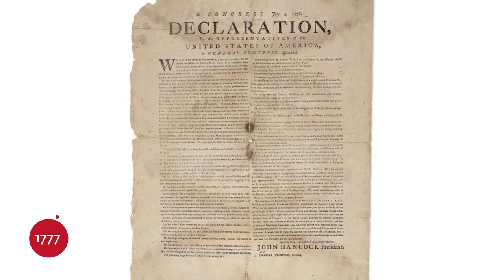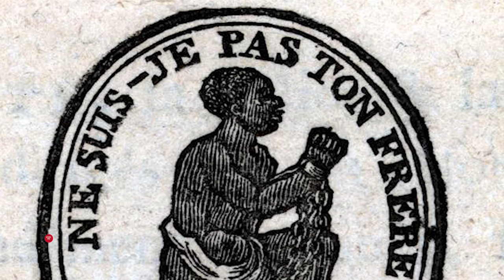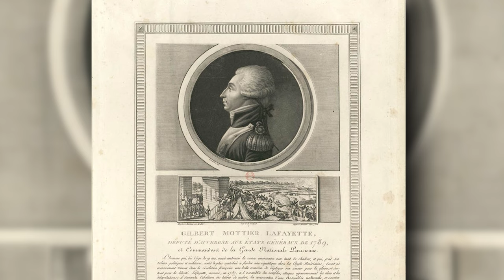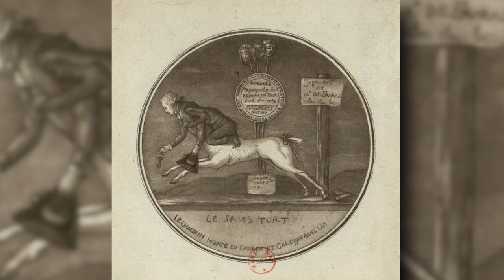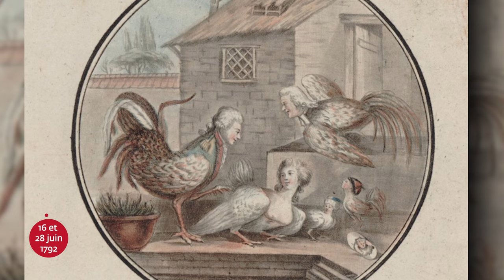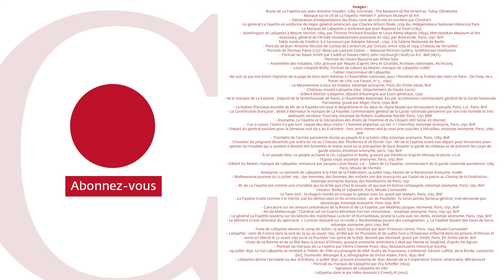LES CAPSULES DU CTHS #1 Lafayette entre deux mondes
Références iconographiques dans l'ordre d'apparition
Buste de La Fayette par Jean-Antoine Houdon, 1789, Gilcrease - The Museum of the Americas. Tulsa, Oklahoma
Masque sur le vif de La Fayette, Herbert F. Johnson Museum of Art
Déclaration d’Indépendance américaine (1776)
Le général La Fayette en uniforme de major général américain, par Charles Wilson Peale, 1779-80, Independence National Historical Park
Le Marquis de Lafayette à Yorktown par Jean-Baptiste Le Paon (1783)
Washington et Lafayette à Mount Vernon, 1784, par Thomas Prichard Rossifer et Louis Rémy Mignot (1859), Metropolitan Museum of Art
Kosciusko, général de l'Armée révolutionnaire polonaise en 1792, par Bonneville, Paris, 1797, BnF, ark:/12148/btv1b52504884v
Table ronde de Frédéric II à Sans-Soucis, par Adolf von Menzel, 1850, Berlin, Staatliche Museum
Portrait de Jean-Antoine-Nicolas de Caritat de Condorcet, par Greuze, entre 1789 et 1794, Château de Versailles.
Thomas Paine (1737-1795), peint par Laurent Dabos, vers 1792, National Portrait Gallery, Washington
Adam Smith (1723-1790), par James Tassie, 1787
Cesare Beccaria (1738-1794), par Eliseo Sala, après 1864, Pinacoteca Ambrosiana, Milan
Assemblée des notables, 1787, gravure par Niquet d’après Very et Girardet, Archives nationales, AE/II/3015
Louis-Léopold Boilly, Portrait de Gilbert du Motier, marquis de Lafayette (1788)
Tablier maçonnique de Lafayette (voir avec Philippe Foussier)
Sceau de la Société des Amis des Noirs, Paris, 1790
Le Mesmerisme a tous les Diables, estampe anonyme, Paris, fin XVIIIe siècle, BnF, ark:/12148/btv1b52507721p
Château de Chavaniac- La Fayette (Haute-Loire)
Gilbert Mottier Lafayette, député d’Auvergne aux Etats généraux, 1790
M. le marquis de La Fayette : Député de la Sénéchaussée de Riom, à l'Assemblée Nationale, Élu par acclamation commandant général de la Garde Nationale Parisienne, gravé par Miger, Paris, 1790, BnF, ark:/12148/btv1b8410705t
La Nation française assistée de Mr de la Fayette terrasse le despotisme et les abus du règne feodal qui terrassaient le peuple, Paris, s.d., Paris, BnF, ark:/12148/btv1b6943020n
La Constitution française : dédié à Monsieur le marquis de La Fayette, commandant général de la Garde nationale parisienne par son très humble et très obéissant serviteur Tourcaty, estampe de Robert-Guillaume Dardel, Paris, 1791, BnF, ark:/12148/btv1b69480362
Anonyme, La Fayette et la Déclaration des droits de l’Homme et du Citoyen (AD Seine-et-Marne)
L’un a raison, l'autre n'a pas tort. Lequel des deux croire ? L'homme impartial, où est-il ? Cherchez, estampe anonyme, Paris, 1791, BnF, ark:/12148/btv1b6943029c
Départ du général parisien pour la fameuse nuit du 5 au 6 octobre : mes amis menez moi je vous prie couchez à Versailles, estampe anonyme, Paris, 1789, BnF, ark:/12148/btv1b6944197v
Triomphe de l'armée parisienne réunie au peuple le 6 octobre 1789, estampe anonyme, Paris, 1789, BnF, ark:/12148/btv1b69442249
Chevalier du poignard désarmés par ordre du roi au Chateau des Thuilleries le 28 février 1791 : Mr de la Fayette avant son départ pour Vincennes pour apaiser les troubles qui y avoient à dessein été fomentés le matin avoit eu la précaution de faire doubler la garde du château et de prévenir les corps de garde voisins, estampe anonyme, paris, 1791, BnF, ark:/12148/btv1b6947693v
A un peuple libre. Le peuple acclame le roi, Lafayette et Bailly, gravure par Dembrun d’après Moreau le Jeune, s.l.n.d.
L'Egout royal, estampe anonyme, Paris, 1791, BnF, ark:/12148/btv1b8411367v
Gilbert du Motier, marquis de Lafayette, miniature par Jacques Louis David, s.d.
Sabre de La Fayette, commandant de la garde nationale parisienne, 1789, Paris, Musée de l’Armée
Anonyme, Le serment de Lafayette à la Fête de la Fédération, 14 juillet 1790, Musée de la Révolution française, Vizille
Malheureuse journée du 17 juillet 1791 : des hommes, des femmes, des enfants ont été massacrés sur l'autel de la patrie au Champ de la Fédération., estampe anonyme, Bureau des Révolutions de Paris, 1791
M. de La Fayette est comme une chandelle qui ne brille que chez le peuple, et qui pue en bonne compagnie, estampe anonyme, Paris, 1791, BnF,  ark:/12148/btv1b84114854
Lesueur, Bailly et Lafayette, Paris, Musée Carnavalet
Le Sans tort : le chagrin monte en croupe et galope avec lui, gravé par Webert, Paris, 1791, BnF, ark:/12148/btv1b6944196f
La Fayette traité comme il le mérite, par les démocrates et les aristocrates : air de Poullalier. Tu seras pendu, fameux général, n'en demande pas davantage, estampe anonyme, Paris, 1792, BnF, ark:/12148/btv1b69430338
Caricature sur les amours prétendues de la Reine et de La Fayette, par Mathieu Jacques Vermond, Paris, 1791, BnF, ark:/12148/btv1b84114802
Air de Malborougk : l'Général vat en Guerre Mironton ton ton mirontaine..., estampe anonyme, Paris, 1791-92, BnF, ark:/12148/btv1b6947525p